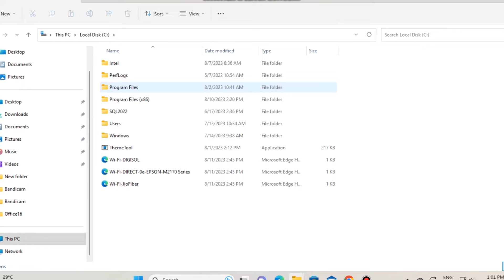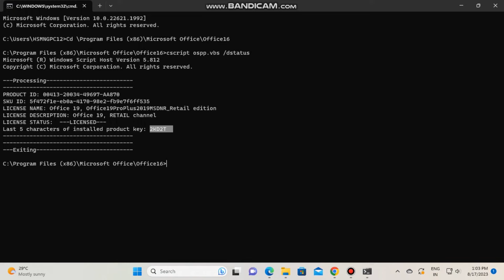How to find Microsoft office product key | MS Office Key Find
Hello Everyone, Today I show you how to find product key last 5 digit for microsoft office by cmd | MS Office Key Find